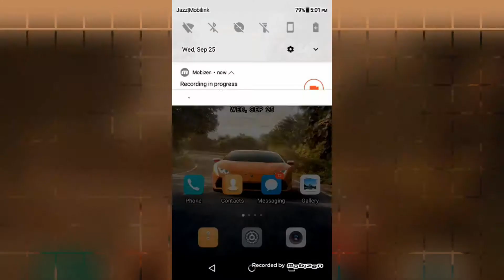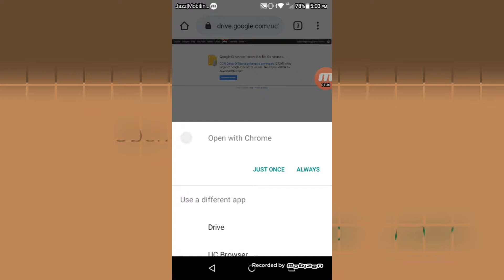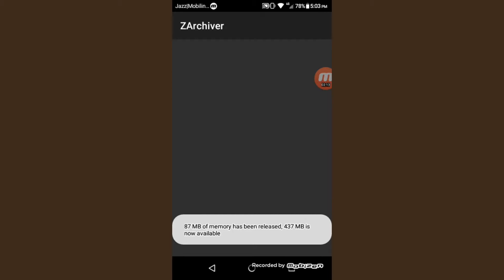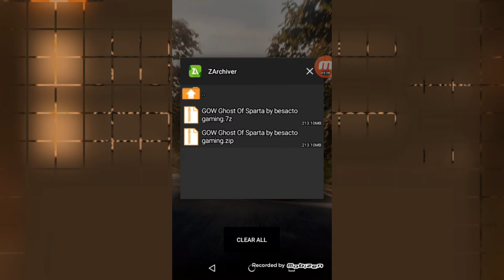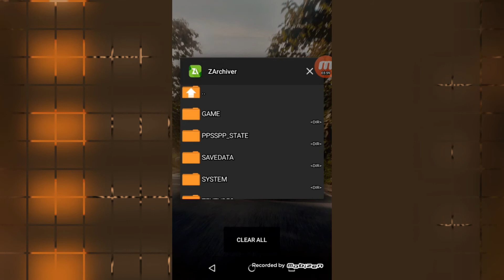How we can download highly compressed God of War:Ghost of Sparta game for android by besacto gaming.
Hlo Guys! In this video i give you tekken 6 for android in ppsspp gold if you to want this type more game so subscribe my channel and don't forget to click the bell icon from here:

If you want to see the gameplay of [Devil may cry 5] game so playlist link is here:
Byyyyyyy...